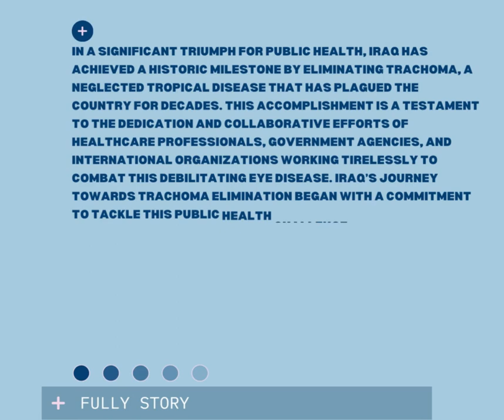Iraq Achieves Historic Milestone: Eliminating Trachoma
In a significant triumph for public health, Iraq has achieved a historic milestone by eliminating trachoma, a neglected tropical disease that has plagued the country for decades. This accomplishment is a testament to the dedication and collaborative efforts of healthcare professionals, government agencies, and international organizations working tirelessly to combat this debilitating eye disease. Iraq’s journey towards trachoma elimination began with a commitment to tackle this public health challenge head-on. The government, in collaboration with international partners like the World Health Organization (WHO) and non-governmental organizations, initiated a comprehensive strategy to eliminate trachoma by 2023. the key components of this strategy was the implementation of the SAFE strategy, which stands for Surgery, Antibiotics, Facial cleanliness, and Environmental improvements.